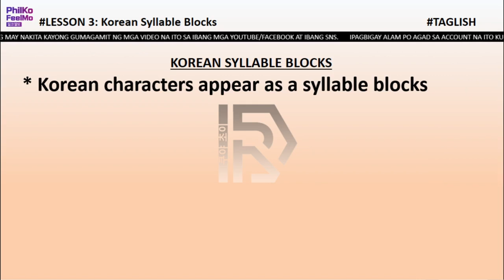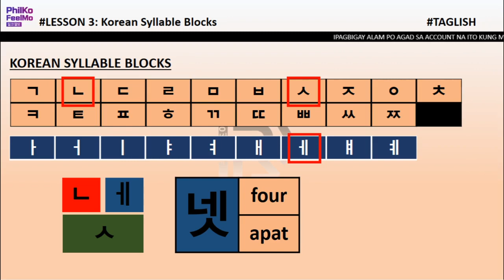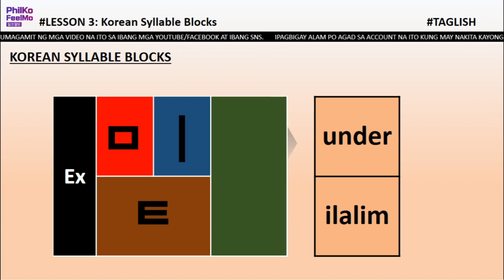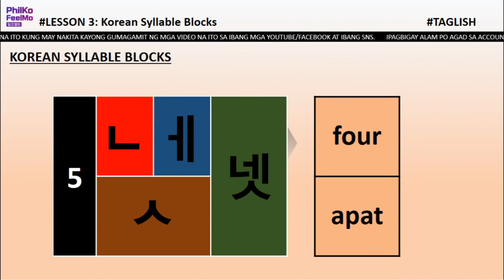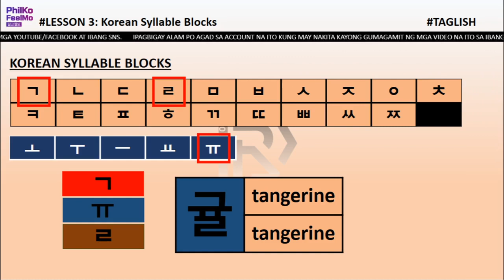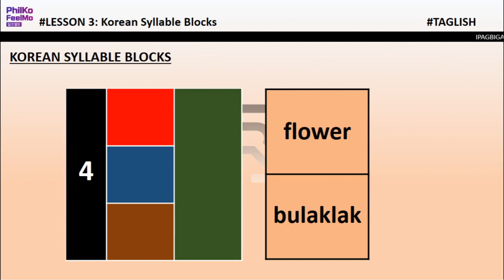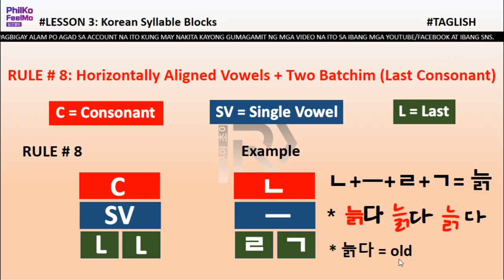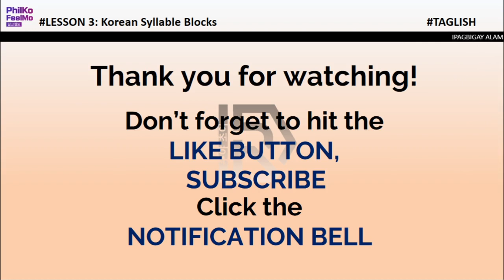Learn Korean Language in Tagalog/Filipino - Lesson 3 Part 4: Syllable Blocks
Syllable Blocks (Consonant + Vowel + Batchim)